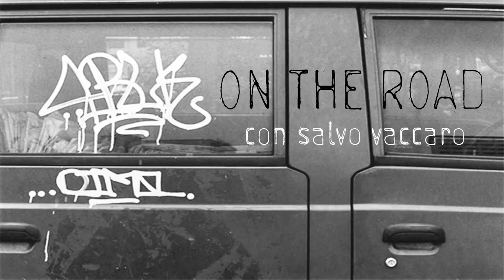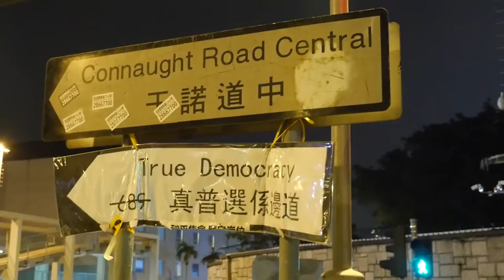ON THE ROAD - Agire altrimenti di Salvo Vaccaro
Le riflessioni e le testimonianze qui raccolte disegnano la mappa immaginaria di un vasto arcipelago resistente che sfugge alle consuete categorie politiche.
saggi di David Graeber, Michael Albert, Noam Chomsky, John Holloway, Alcuni anarchici e anti-autoritari spagnoli, Santiago López Petit, Aurelio Sainz Pezonaga, Octavio Alberola, Uri Gordon, Ruth Kinna, Leonard Williams, Brad Thomson,  Gabriella Coleman, Saul Newman